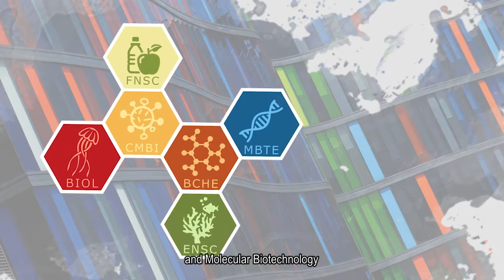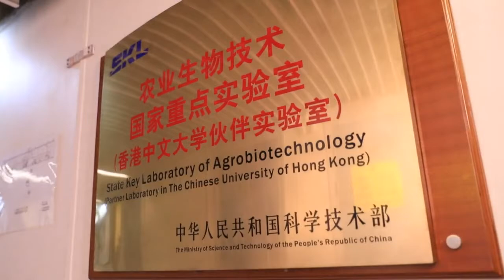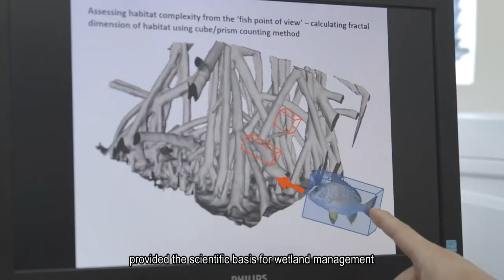[CUHK Science] School of Life Sciences